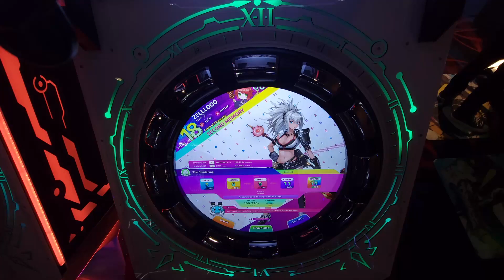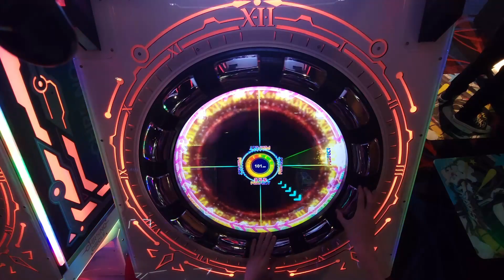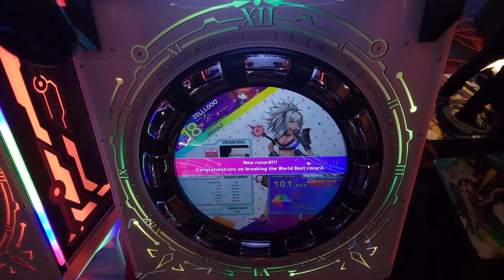ZELLLOOO - The Sundering Hard 101.000 (PC)